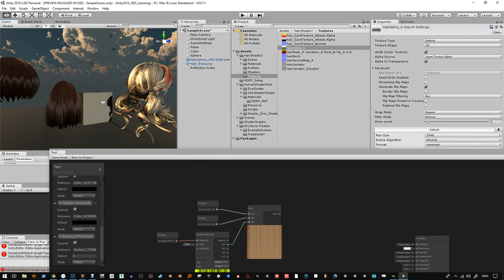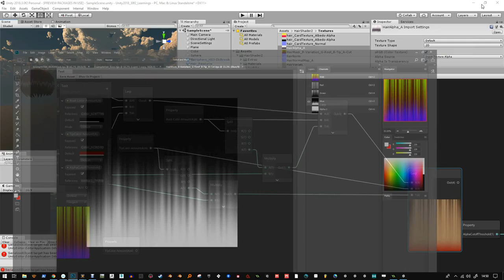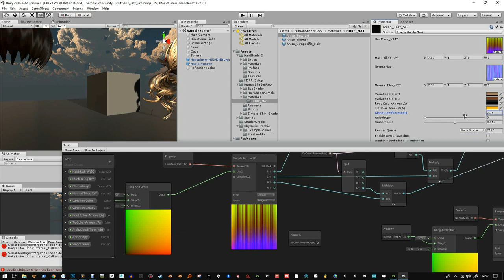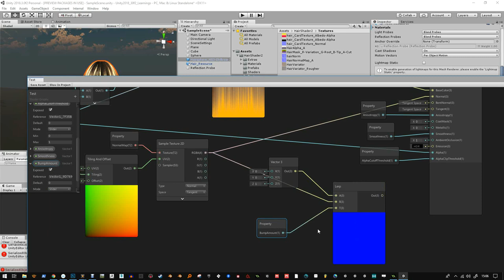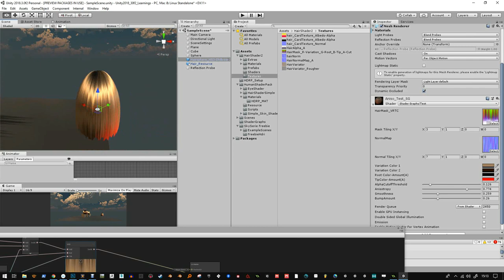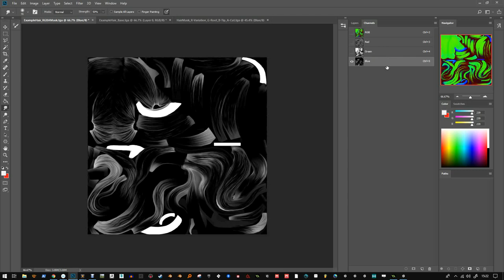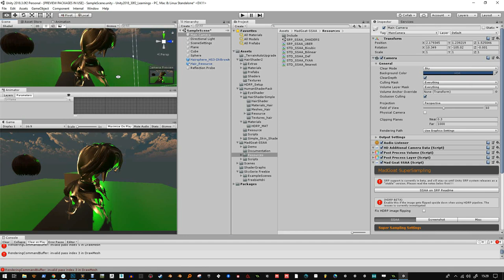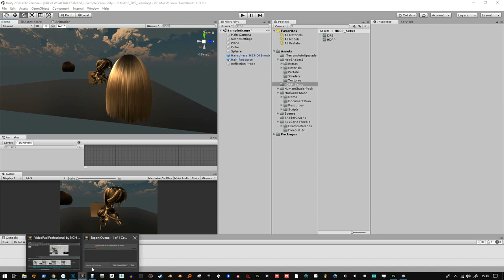Hair Shader - HDRP - Making the shader in ShaderGraph - Unity 2018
The HDRP version of this shader is now ready and sold separately to Hair Shader 2.
A new RGBA-Mask system is also being developed to control the hair colors.
I call it VRTC - Variation(Red), Root(Green), Tip (Blue), Cutout (A)
This is version 1 and is very much a work in progress for HDRP.

You can buy the latest version of the Hair Shader 2 here, it only contains a preview of the HDRP hair shader. See above for the final version of the HDRP hair shader.
Here is Hair Shader 2 which mostly contains the Non-HDRP, or Legacy (2017.x) non SRP.